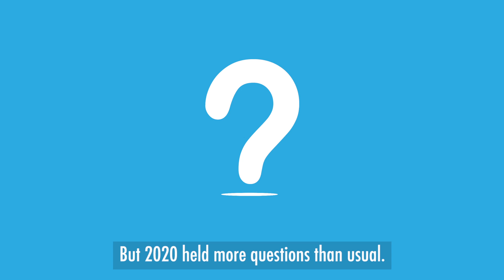Happy Holidays from Insightrix Research 2020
Insightrix Research wishes everyone a happy holidays in 2020 and all the best for 2021.

After what has been a year that we will all remember, we thought we would have a short video e-card produced to help brighten the season for all of us.

We look forward to working with you all in the New Year!

Produced by EYECATCHER video and Insightrix Research Inc.